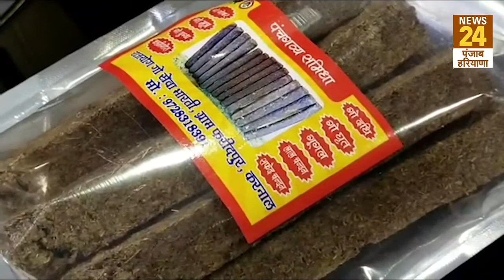गाय के गोबर से तैयार की स्वदेशी एंटी रेडिएशन चिप ,करेगी मोबाइल रेडिएशन को कंट्रोल।। देखिये रिपोर्ट।।